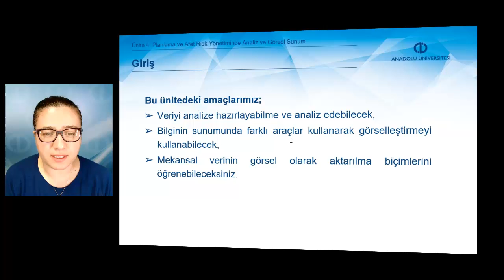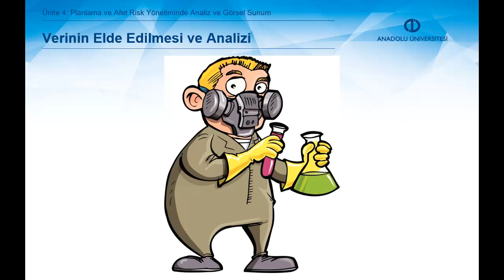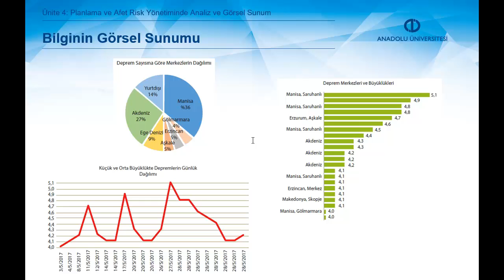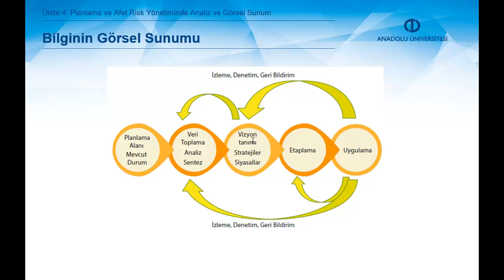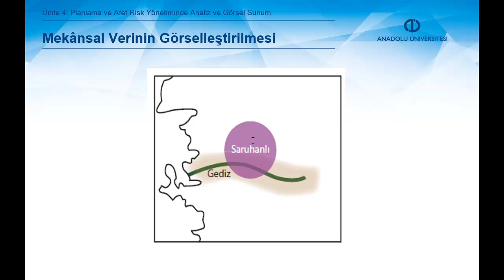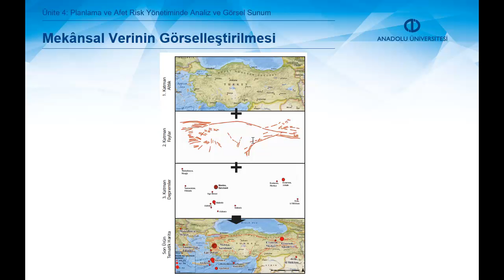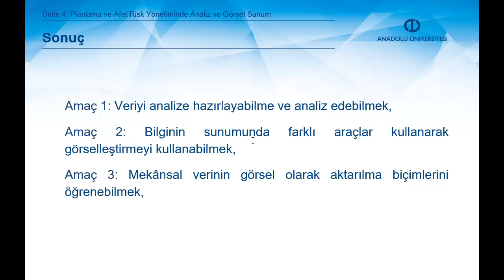KENT, PLANLAMA VE AFET RİSK YÖNETİMİ - Ünite 4 Özet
Veriyi analize hazırlayabilme ve analiz edebilirsiniz.
Bilginin sunumunda farklı araçlar kullanarak görselleştirmeyi kullanabilirsiniz.
Mekansal verinin görsel olarak aktarılma biçimlerini öğrenebilirsiniz.